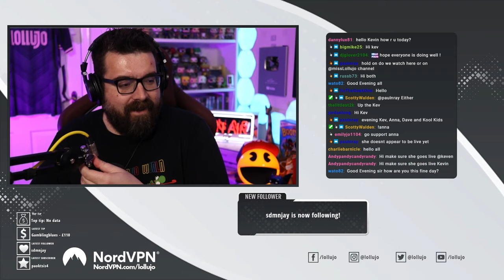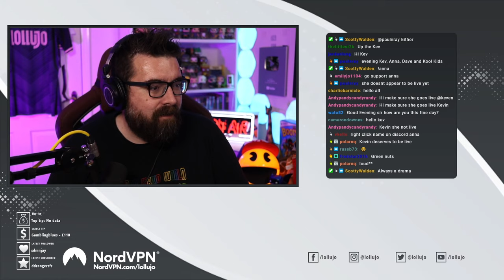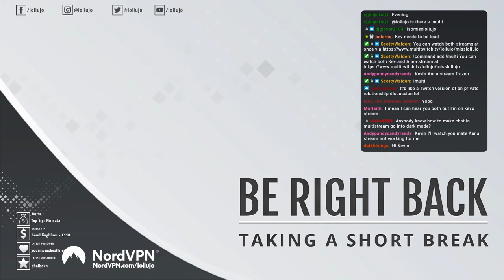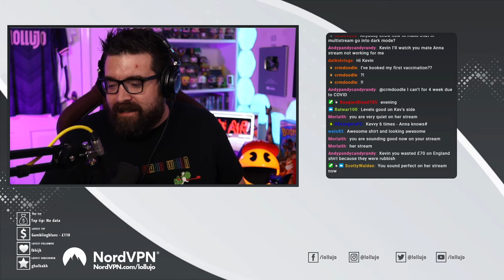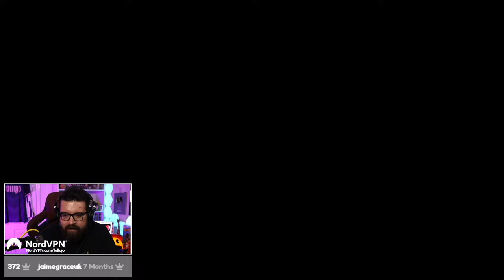3 Hours of Anna Shouting At Me! | Part 2 | It Takes Two With Anna!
Anna has finally started streaming! Make sure you follow her on Twitch - in this stream we continue playing the co-op game It Takes Two on PS5!

Watch the series live on Twitch Sunday-Thursday at 7pm UK time

ABOUT LOLLUJO